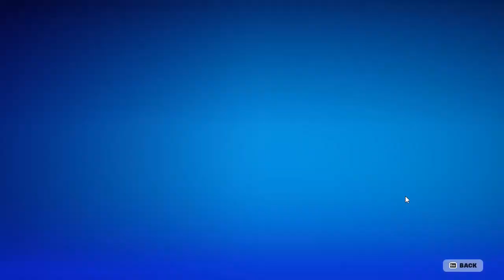Have YOU Unlocked the Octane Yet..? (Fortnite)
Simply play a single match of Rocket Racing to unlock this Car Body..